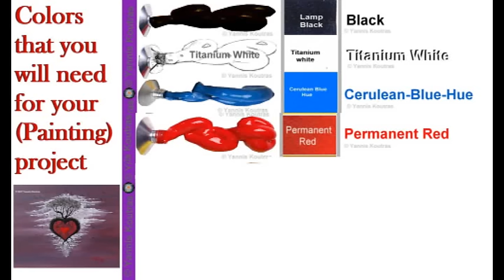Love Tree - Acrylic Painting on Canvas for Beginners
How to paint a love tree on canvas panel. Acrylic Painting on Canvas for Beginners.
Videos showing painting techniques and tips for beginners who paint in acrylic.

I’m painting on a 30X24 canvas panel (But you can paint on any type and size of canvas you like)
The brushes I use for my painting are:
• Small round brush for signing Nο 1
• Round brush Nο 10
• And a small Square brush (for the Leaves)
I’m using Winsor & Newton Galeria Acrylic Colors:
• Titanium White
• Mars Black
• Red (Permanent)
• Blue Hue
(But also you can use any acrylic (Colors) paints you like)
Mix the 3 colors:
•Titanium White • Blue Hue • Red  And make your one Crimson
(Don't mix it too much)